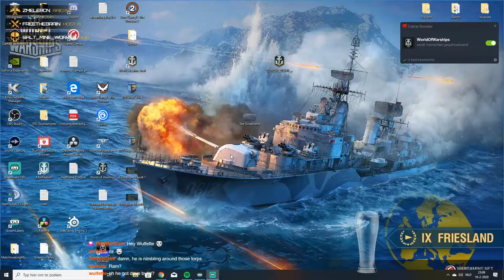World of Warships Clan Battles: -TFD- vs RSPTN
I am doing commentaries live on stream of replays i watch for the very first time.

In this replay we watch -TFD- vs RSPTN in clan battles .